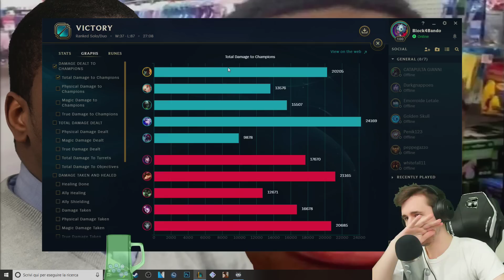AIUTO HO POCA VITA AIUTO - League of Legends ITA #1052